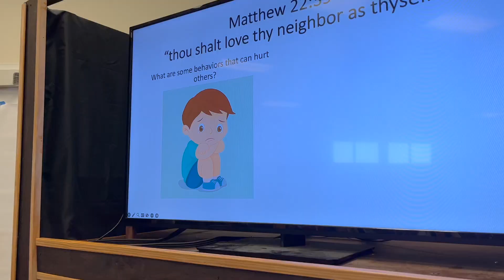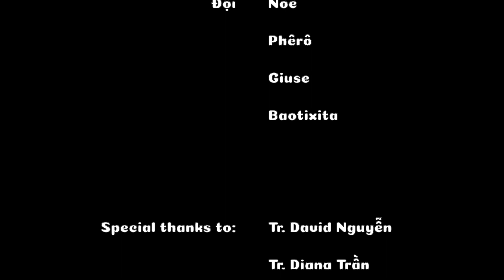Về Đất Hứa VI - Đội Trưởng Đội Phó 2023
At last, we present the recap video for Sa Mạc Tông Đồ Đội Trưởng Đội Phó (ĐTĐP Camp) - Về Đất Hứa 6, which took place about more than a month ago. The unique camp took place in 2 different locations - Cha Tài's beautiful parish St. John XXIII and our very own Our Lady of Lavang for bedtime! Driving back and forth was a hassle but we made it work and we made it worth it! Our pseudo-theme in addition to Joshua's journey was the theme of "Sincerity", specifically sincerity with oneself, sincerity with others, and sincerity with God. The four group names were chosen to represent different sincerities found in the Bible Noah, Peter, Joseph, and John the Baptist. Các em were selected to attend in order to learn leadership skills, bond with the rest of the Đoàn, and most important of all, have fun! Thank you for tuning in. We hope you enjoy! Special shout out to Tr. David, Tr. Diana, Tr. Đan, Tr. John, Tr. Don, Tr. Mèo, and all those who contributed to the making of this video.

Don't have time for the entire video? Don't worry! Click on the time frames below!

0:01 - Day 1
0:23 - Registration and Check In
0:35 - Entrance Exam
1:20 - Khai Mạc (Opening Ceremony)
2:35 - Nghiêm Tập Workshop
4:57 - Dinner
5:49 - Eucharistic Adoration
6:30 - Lửa Thiêng Thánh Thể
7:40 - Back to Lavang
7:58 - End of Day Meeting

8:07 - Day 2
8:33 - Morning Prayer
8:53 - Breakfast
9:49 - Morning Trao Tua
12:28 - Workshops
13:30 - Hành Trình Đức Tin
14:13 - "Thi Đố Vui"
14:40 - Afternoon Trao Tua
16:31 - Mass
16:56 - Exit Exam
17:51 - Bế Mạc (Closing Ceremony)
22:29 - Đội Baotixita Presentations
23:14 - Đội Phêrô Presentations
23:25 - Đội Giuse Presentations
23:42 - Đội Nôê Presentations
24:58 - Group Spirit
25:56 - Credits
27:09 - Post-Credit

NÔÊ - Trông Cậy
PHÊRÔ - Vâng Phục
GIUSE - Khiêm Nhường
BAOTIXITA - Tận Hiến

MUSIC: (ALL CREDITS TO ORIGINAL OWNER) ~ IN ORDER OF APPEARANCE

Still hungry for more? Check out other VĐH VI - ĐTĐP 2023 videos here!

Thiếu Nhi Thánh Thể - Vietnamese Eucharistic Youth Movement
Đoàn Đức Mẹ La Vang
Giáo Xứ Đức Mẹ La Vang
Albuquerque, New Mexico
Liên Đoàn Biển Đức (Miền Nam) - Hoa Kỳ